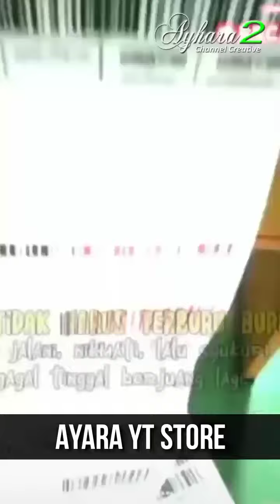Sandal Wanita Bahan Eva Slip On Grosir Termurah Ringan dan Elastis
Sandal Kasual yang nyaman di pakai sehari hari dan hangout bersama teman maupun keluarga, desain yang santai namun tetap terlihat hepy

Kualitas yang di jaga ketahanannya serta kenyamanannya, karna di produksi langsung oleh produsen berpengalaman dalam bidangnya.

Material:
- Sole Sandal Terbuat dari UP Synthetic Leather Yakni kuat dan dan tidak mudah robek serta melebar
 -Upper atau bagian atas (slide) di embosh sehingga bertekstur dan bukan upper sablonan abal-abal
- Natural Rubber Strap daan di lapisi dengan busa ... jadi sangat nyaman di pakainya
- Lentur dan fleksibel
- Tidak membuat kaki, lecet dan sakit saat dipakai karna terbuat dari bahan khusus
- Cocok untuk dipakai Laki-laki dan Perempuan
- Design Casual sehingga cocok untuk menemani aktifitas bersantai
kemasan menggunakan dus. (cekout terpisah)
jangan tergoda harga murah. lihat dari kemasan dan kualitas nya.
~Harga yang terjangkau karna langsung dari produsen
~kualitas terjamin ketahanannya
~packing di jamin aman
~paket akan dikirim sesegera mungkin setelah cek out (paling lambat 24 jam)
~barang dapat di return apabila tidak sesuai pesanan
~kualitas lem yang kuat tidak mudah copot
      Link Pemesanan :
Shop online with Ayara Yt Olshop now! Visit Ayara Yt Olshop on Lazada.

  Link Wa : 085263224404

happy shopping  Terima Kasih